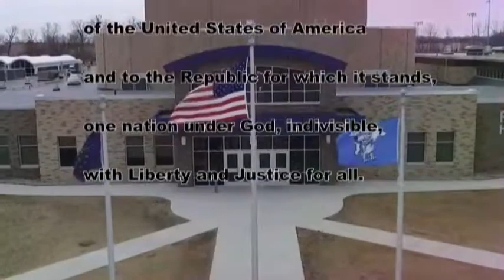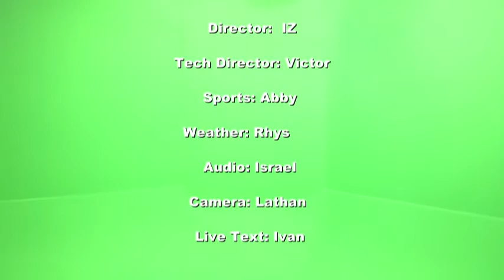HDTV News 10/23/19